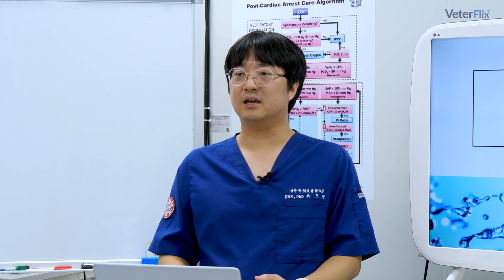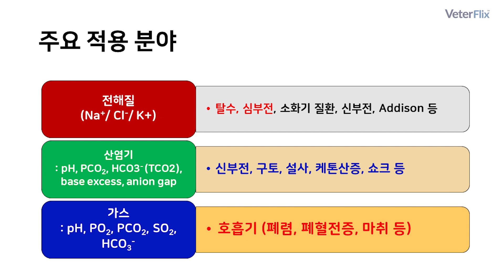[베터플릭스] 수의응급중환자의학 4강 - 전해질 및 산염기 불균형(Electrolyte and acid-base imbalance)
대부분의 응급 중환자는 산염기-전해질 불균형을 보이고 있으며 때로는 올바르게 교정을 했을때 드라마틱한 회복을 보이기도 합니다.
그러나 실제로 이 불균형의 원인을 맞게 찾아내고 정상으로 회복할 수 있도록 교정해주는 경우는 많지 않은 것 같습니다.

본 강의는
1)응급 중환자의 산염기 불균형을 빠르게 판단하고
2)반정량법을 통해 산염기 불균형의 원인을 찾고
3)원인에 따른 교정 방법에 대한 내용으로 구성이 되었습니다.

이러한 내용들은 향후 수액 요법, 수혈 및 투석과 같은 치료의 기본 지식으로도 활용될 수 있을 것입니다.